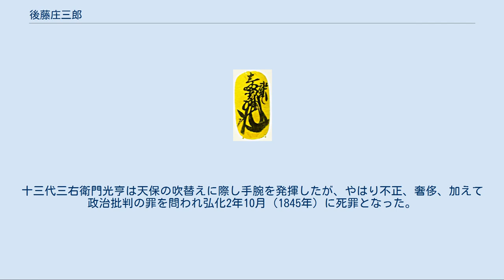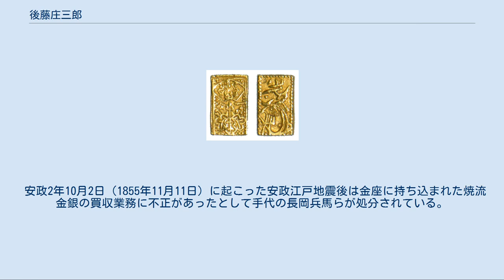後藤庄三郎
後藤 庄三郎（ごとう しょうざぶろう）は、近世日本の金座の当主、すなわち御金改役に与えられた名称である。
初代の後藤庄三郎光次に始まり、以後世襲制の家職となった。
 武蔵墨書小判 慶長一分判 光次の極印と花押 文禄2年（1593年）、橋本庄三郎は徳川家康と接見し、文禄4年（1595年）には彫金師の後藤徳乗の名代として江戸に下向した。
出身は美濃国加納城主長井藤左衛門利氏の末裔ともされるが、疑問視されている。
庄三郎の本姓は山崎との説もある。
庄三郎が京都の後藤家の職人として従事しているうちに徳乗に才覚を認められ、代理人に抜擢されたとされる。
庄三郎は徳乗と家康に後藤庄三郎光次の名、五三桐紋の使用を許された。
京都の後藤家は室町幕府以来の御用金匠であり、茶屋四郎次郎家、角倉了以家と共に京都の三長者と呼ばれた。
 当時、判金といえば大判のことであったが、家康は貨幣としての流通を前提とした一両小判の鋳造の構想があった。
「武蔵壹兩光次（花押）」と墨書され、桐紋極印の打たれた武蔵墨書小判が現存し、これが庄三郎が江戸に下向した当時鋳造された関八州通用の領国貨幣であるとされている。
 後藤庄三郎光次は文禄4年に江戸本町一丁目を拝領し、後藤屋敷を建て、屋敷内に小判の験極印を打つ後藤役所を設けた。
この地は現在、日本橋本石町の日本銀行本店所在地にあたる。
また慶長6年（1601年）には京都、慶長12年（1607年）には駿府、また元和7年（1621年）には佐渡に後藤役所出張所を設けて、極印打ちを開始した。
さらに天領の金山、銀山を支配し、家康の財政、貿易などの顧問として権力を誇った。
しかし二代庄三郎広世以降は金座支配のみにとどまった。
また、庄三郎光次は文禄5年3月2日（1596年3月30日）付の後藤徳乗、後藤四郎兵衛、後藤長乗に提出した証文において、後藤の姓を名乗るのは光次自身一代限りと宣誓していたが、結果的に反故にされ、徳川家の権威を背景に京都の後藤宗家も黙認したとされる。
 天領の金山から産出する公儀の吹金を預り、小判に鋳造する場合の手数料である分一金は、慶長期初期は吹高10両につき金目五分であったが、後に後藤手代の取り分は吹高1000両につき10両と定められた。
 なお、金座の名称は直吹となった元禄改鋳以降に称されるようになったという説もあるが、延宝2年4月（1674年）の幕府の触書にも金座の名称が登場している。
しかし京都では明暦、寛文のころ小判座と称していた。
小判、一分判、二分判、二朱判、一朱判および五両判のような金貨には何れも「光次（花押）」の極印が打たれている。
 家職は後藤庄三郎家による世襲制であったが、大半は養子縁組（細線）によるもので、嫡子と推定されているのは七代、八代、十代、および十一代のみである。
二代庄三郎広世は徳川家康の落胤と後藤家の後藤庄三郎由緒書は伝えている。
十二代三右衛門孝之は光次の養子後藤庄吉の末裔で分家筋であった銀座年寄役からの養子であった。
十一代庄三郎光包は不正発覚により文化7年（1810年）伊豆に遠島流罪となり断絶し、十三代三右衛門光亨も不正により弘化2年（1845年）に処刑されている。
 慶応4年4月17日（1868年5月9日）、金座および銀座は明治新政府に接収され、太政官に設けられた貨幣司の下、十四代吉五郎光弘は二分判などの貨幣の製造を取り仕切ったが、明治2年2月5日（1869年3月17日）には貨幣司も廃止されて金銀座関係者は解任され、明治5年4月（1872年）吉五郎光弘は大蔵省より本町の後藤屋敷からの退去を命じられた。
 元祖・光次
   二代目・庄三郎広世
   三代目・庄三郎良重
   四代目・庄三郎光世
   五代目・庄之助広雅
   六代目・庄三郎光富
   七代目・庄三郎光品
   八代目・庄三郎光焞
   九代目・庄三郎光暢
   十代目・庄三郎光清
   十一代目・庄三郎光包
   十二代目・三右衛門孝之
   十三代目・三右衛門光亨
   十四代目・吉五郎光弘
 金貨鋳造時に金目を一部横領し、品位を誤魔化したとして、九代庄三郎光暢は寛政2年（1790年）に永蟄居、十一代庄三郎光包は文化7年8月（1810年）に三宅島に遠島流罪となった。
十三代三右衛門光亨は天保の吹替えに際し手腕を発揮したが、...